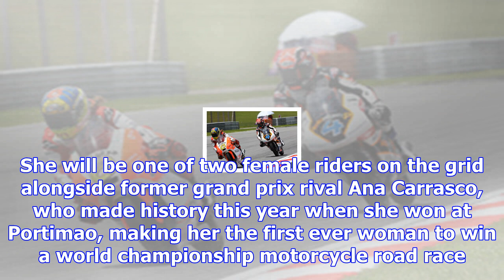Herrera switches to world supersport 300 for 2018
Herrera endured a tough 2017 campaign in Moto3 with the AGR Team, scoring just one point – which was...